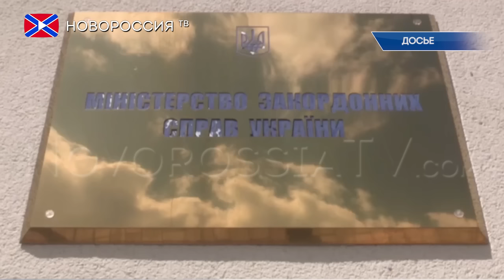Сирия считает Крым неотъемлемой частью России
Министерство иностранных дел Украины вызвало временного поверенного по делам Сирии Мохаммада Сабаха Аль Хадж Бакри в связи с заявлениями спикера сирийского парламента о принадлежности Крыма, об этом в интервью "Украинской правде" заявила пресс-секретарь ведомства Марьяна Беца.
Напомним, что ранее Председатель парламента Сирии Хадия Аббас признала полуостров неотъемлемой частью России, напомнив, что Крым ранее был частью Советского Союза и по итогам референдума "вернулся к своим истокам".
Беца сообщила, что поверенный в делах Сирии на Украине вызван для выражения решительного протеста и получения объяснения о заявлении спикера сирийского парламента. При этом представитель украинского внешнеполитического ведомства отметила, что такие высказывания являются недружественным шагом и вызывает глубокое возмущение.